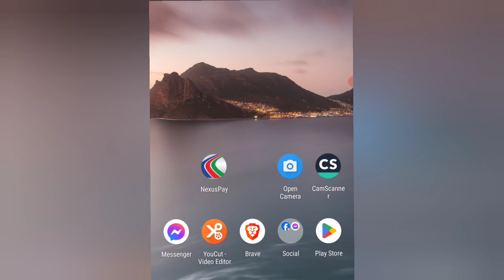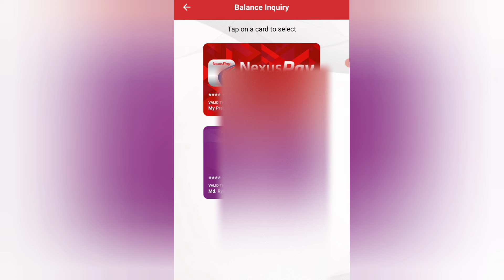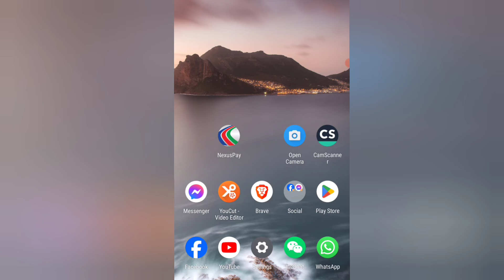গায়েব হয়ে গেছে ডাচ বাংলা ব্যাংকের সকল কার্ড | Nexuspay app card not showing | Dutch bangla bank